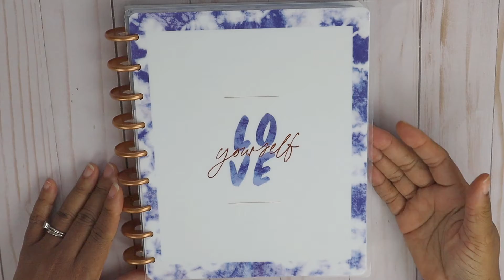December 2021 Monthly Calendar Setup | Classic Happy Planner | SOCIAL MEDIA MONTHLY SPREAD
December 2021 Monthly Calendar Setup in my Classic Happy Planner for Social Media. Thank you for your support.

🛍 Etsy Shop
🛒 Amazon Shop

➡️  ABOUT ME

Hi Guys! My name is Meagan. I am a wife to an amazing husband and a mother to 3 awesome young men. My husband & I are on a journey to financial and debt freedom. We are focused on SAVINGS, paying off DEBT AND CASH FLOWING our son's college tuition. Our journey and how we manage our finances will not mirror yours. Our goal is that our transparency will help inspire and encourage you to start your own journey.